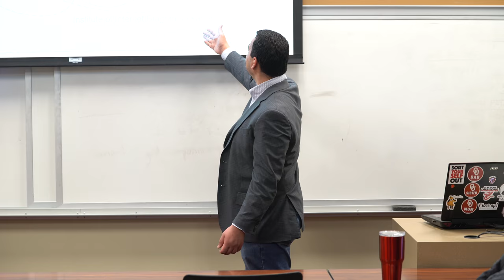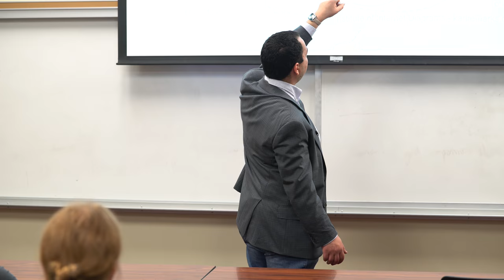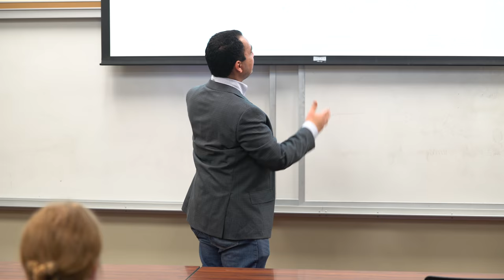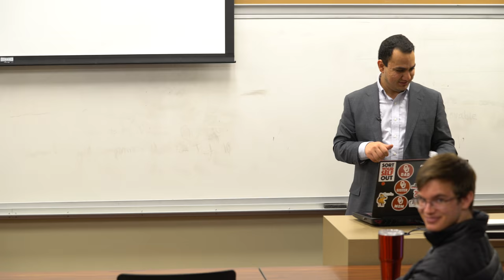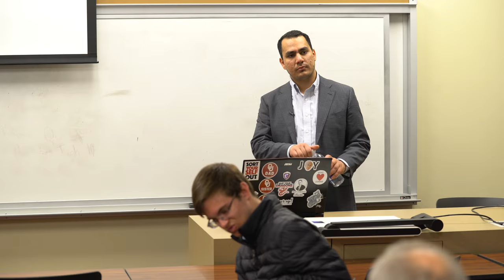Faisal Al Mutar at University of Oklahoma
"Enlightenment Values, the Golden Age of Islam, and Reform"

University of Oklahoma, on April 2, 2018